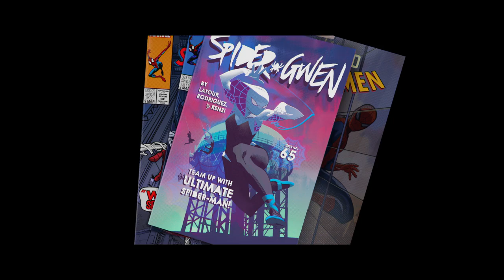"The One & Only Spider-Gwen" | Movie Clip (Texted/Stereo) - Spider-Man: Into the Spider-Verse (2018)